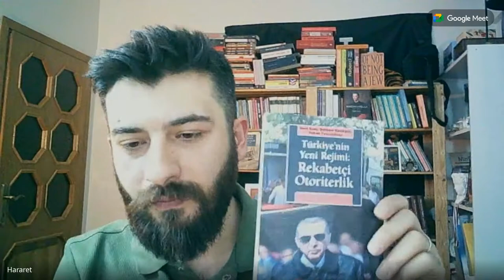"İstanbul'u kimin kazanacağı neden önemli?-31 Mart ve İhtimaller" -Berk Esen ve Emirhan Akman